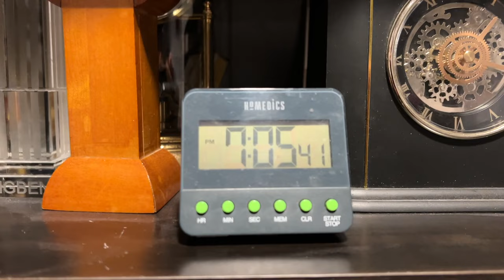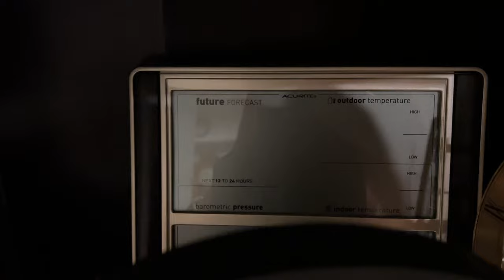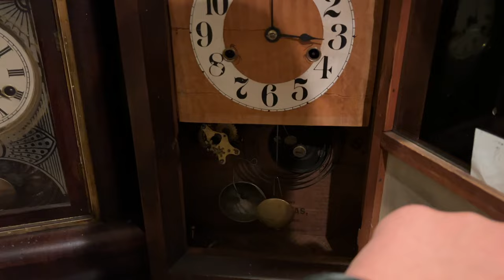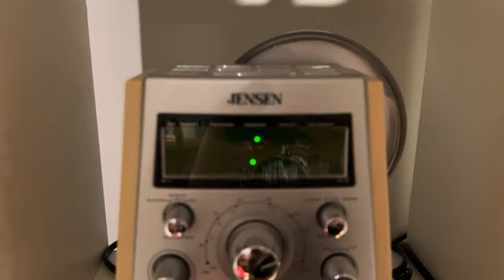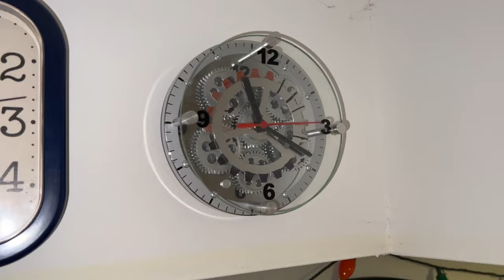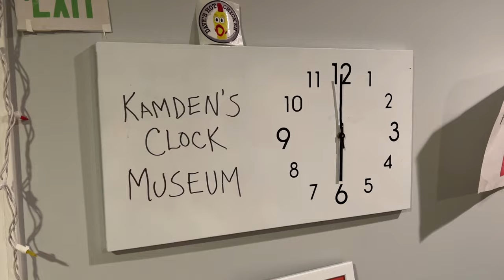(FULL TOUR!) My Clock Collection (As of May 2023)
After quite a while, I've finally returned with an update to my clock collection! I have done a few renovations since my last one, as 4 new clocks are featured in this one! Though 3 of them currently don't work which you'll see in the video. Hope you enjoy!

Consider joining the Clock TV Discord Community! We are looking for new people to chat with!